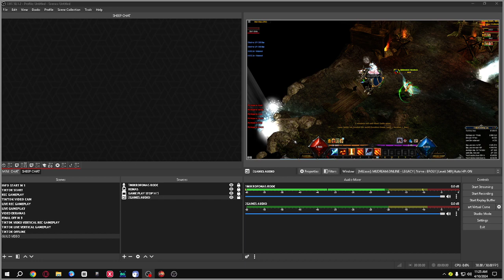GUILD VIDEO VOICE LITHUANIA SUBTITRAI RU OBS STUDIA PAKETIMAS I VERTICAL AUDIO MIXER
PROGRAMOS VOICE LT SUBTITRAI RU

ПРОГРАММЫ ГОЛОС LT СУБТИТРЫ RU